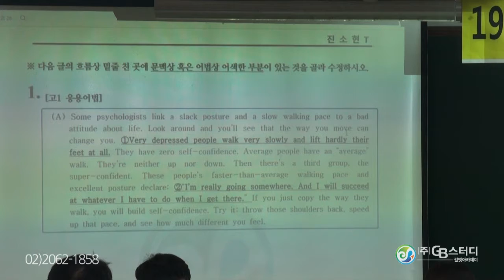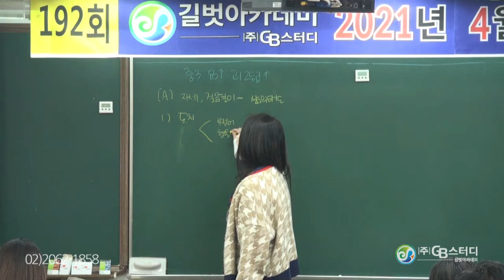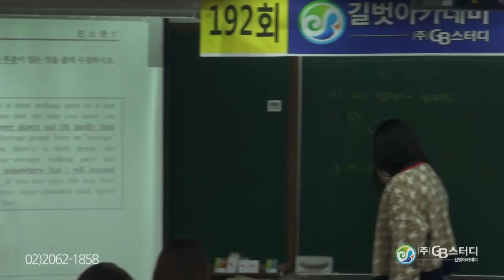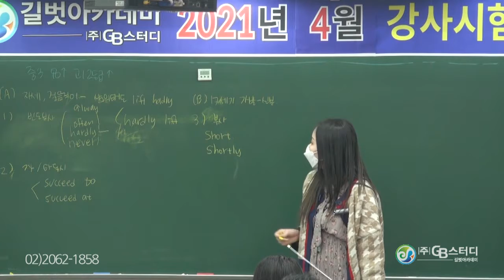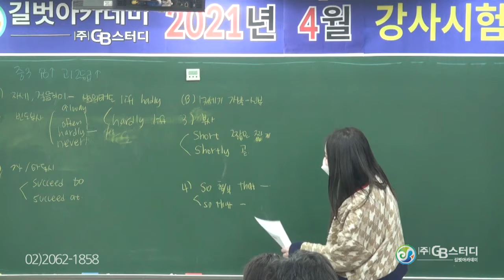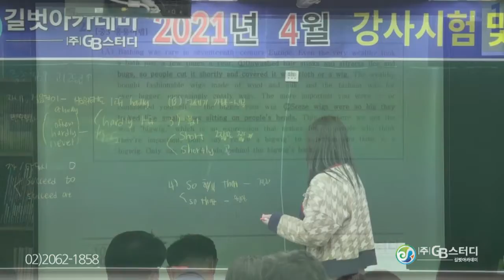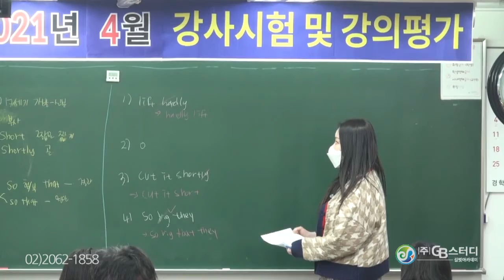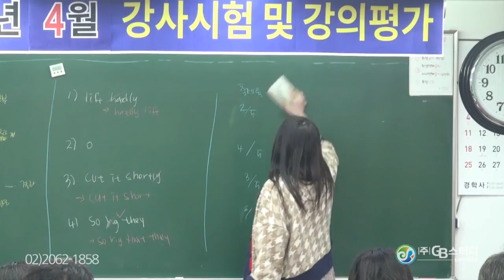선생님도 매월, 이렇게 시험치고 강의한다. 17년동안!! [영어과 진소현T]